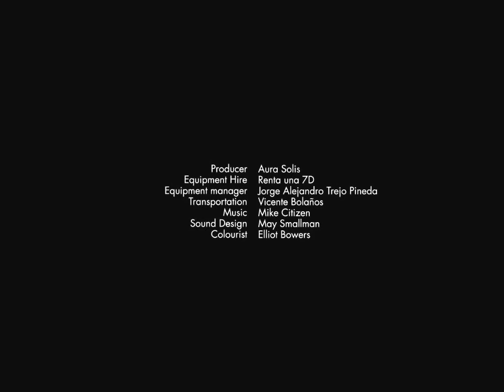House of An Architect, Francisco Artigas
“To me, this house is the ultimate modernity dream come true,” Says Fernando Romero of the two-story, mid-century gem he calls Home. “It is extremely flexible for all types of activities: for family, For socializing, for living.” Designed in 1955 by homegrown Architect Francisco Artigas, the house is located in the leafy Suburbs of Mexico City, adjacent to one of largest city parks in The Western Hemisphere
Francisco Artigas  was a Mexican autodidact architect mainly Known for developments in the wealthy Pedregal and San Ángel Neighborhoods south of Mexico City. The architecture is strongly Influenced by Artigas’ contemporary, the California-based Richard Neutra.about the layout of the house L-shaped two-story floor plan Organizing the private spaces on the upper floor,
while all public and social spaces are located at the ground floor. A double-height Interior patio covered by a skylight provides Natural lighting to both stories, while the social areas are directly Connected to the garden and an outdoor pool.

Designers caffe channel focuses on.
How to make, Lessons Programs Interviews Documentaries, Funny, Videos, art, house, Software computer, Film, Films, Tutorial, Sketch, Drawing, Draw, Paint, Artist,You tube, Facebook, Twitter,